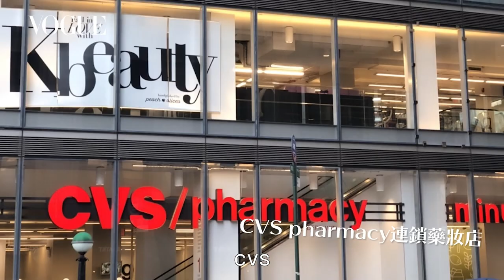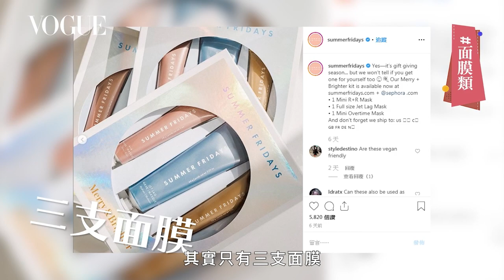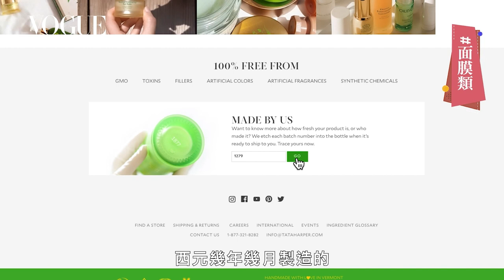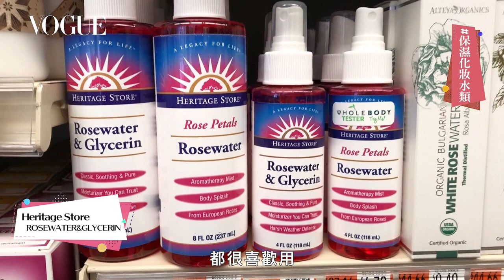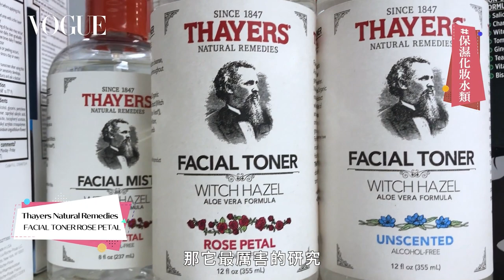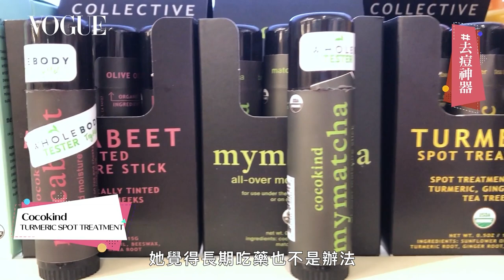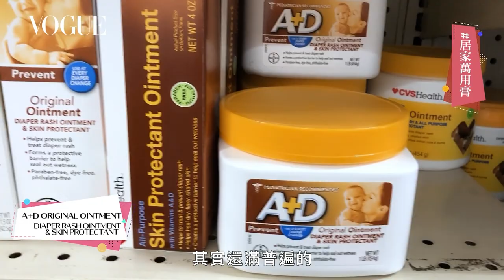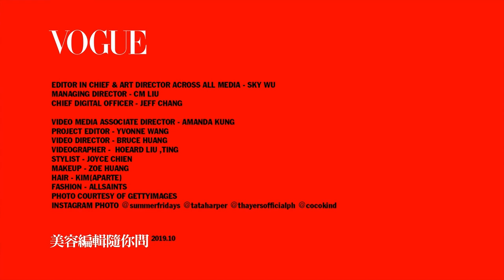2019年最新！美國必買美妝藥妝，VOGUE美國版編輯在地推薦：面膜、保濕化妝水、去痘神器、萬用膏｜美容編輯隨你問 #59｜Vogue Taiwan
2019年最新!VOGUE美國版編輯在地推薦，美國美妝藥妝最新流行清單一次看！

必買清單：面膜類
02:22 Summer Fridays JET LAG MASK MASQUE時差面膜
03:10 Summer Fridays R+R MASK MASQUE
04:36 Tata Harper RESURFACING MASK
06:01 Astara Skin Care BLUE FLAME PURIFICATION MASK

必買清單：保濕化妝水類
07:17 Heritage Store ROSEWATER&GLYCERIN
08:14 Thayers Nature Remedies FACIAL TONER ROSE PETAL

2019最夯去痘神器！
09:06 Cocokind TURMERIC SPOT TREATMENT

居家必備萬用膏
10:25 A+D ORIGINAL OINTMENT DIAPER RASH OINTMENT & SKIN PROTECTANT
11:03 Arm&Hammer  ESSENTIALS DEODORANT WITH NATURAL DEODORIZERS

【追蹤 VOGUE TAIWAN】
★LINE：VogueTaiwan